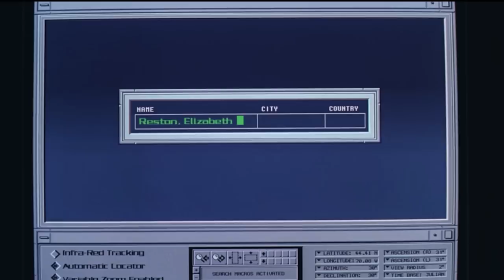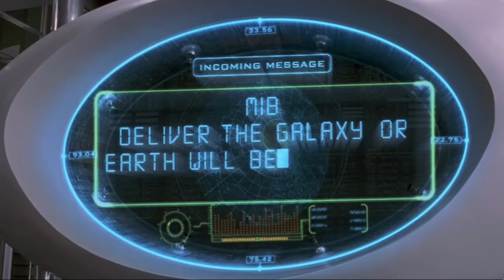My FIRST TIME Watching *MEN IN BLACK*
Hard to believe this movie was still fantastic 25 years later! I hate roaches. HATE THEM.